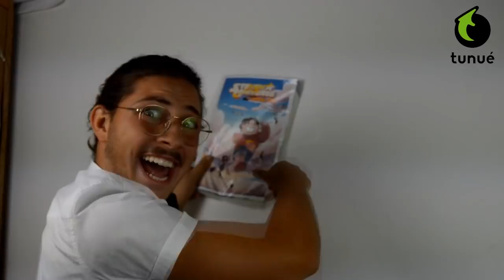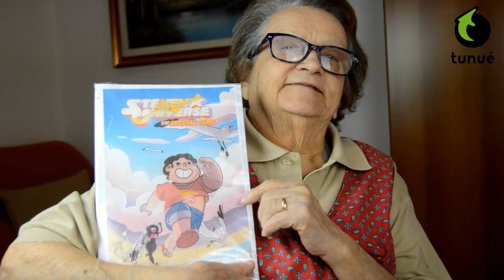Steven Universe e le Crystal Gems -Tunué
Il fumetto di Steven Universe che arriverà in Italia il 20 Settembre da Tunué!

Compralo o Prenotalo a questo Link!